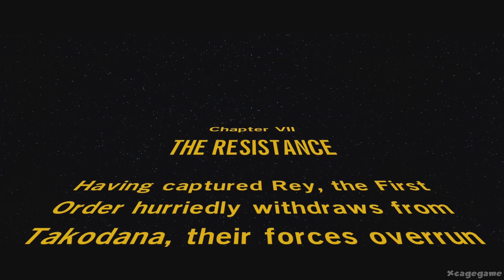LEGO Star Wars The Force Awakens Gameplay Walkthrough Part 8[ HD ] Chapter 7 The Resistance